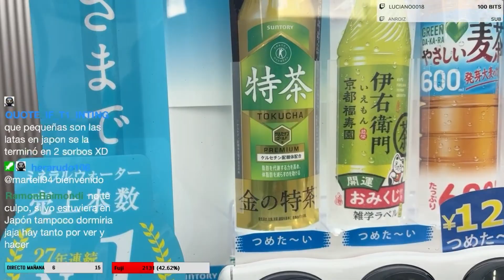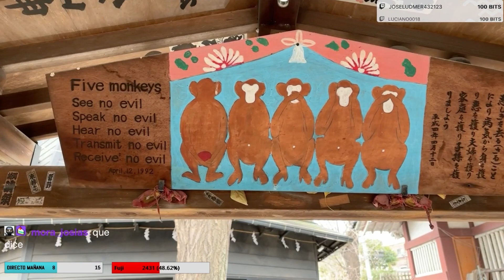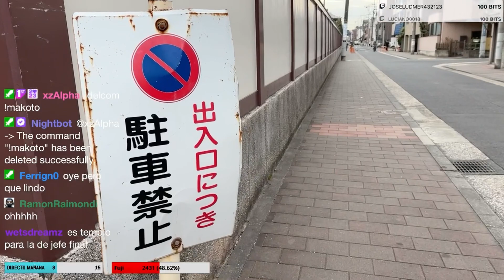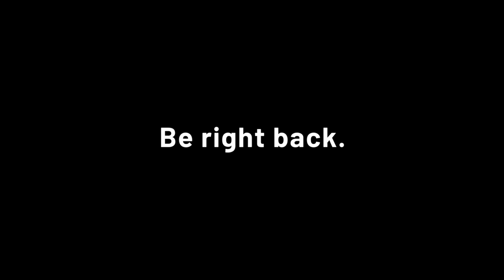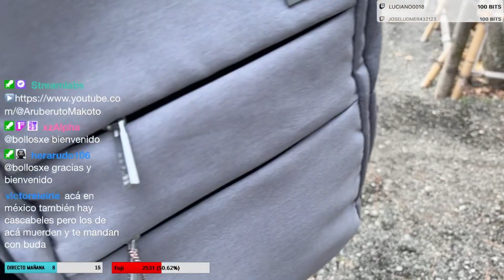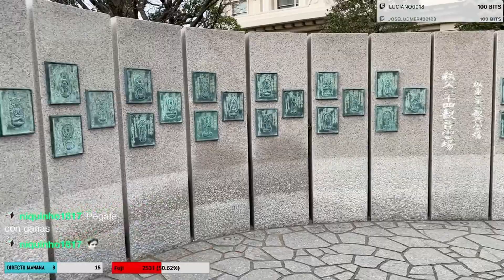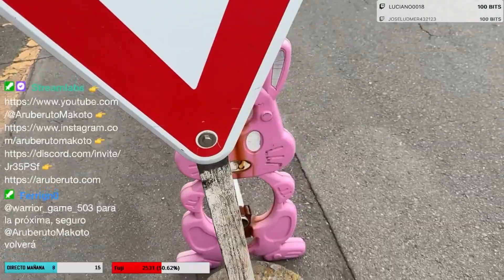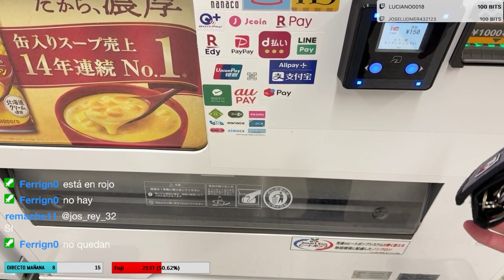IRL JAPÓN - El Templo de los Nepes Japoneses Gigantes